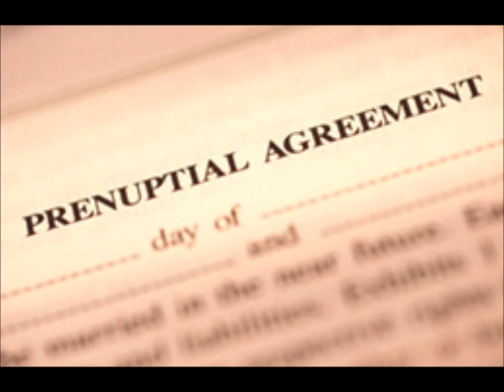092313 PRENUP - Would You Sign? (Diva Diaries)